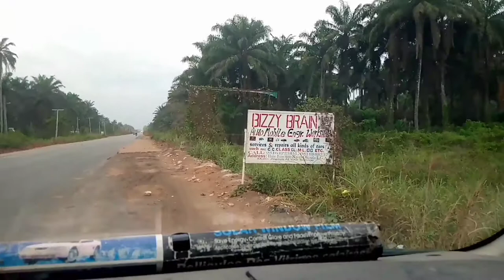ABA TO OWERRI IN 2021||The Best Travel Vlog in 2021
If you have never traveled by Road,I guess you are not Nigerian!

More,Traveling by Road from Aba to Owerri!

I want you to have a feel and view of what the Road trip looks like!

Beauties

Let's hit #500 Sub Count🙏🏾